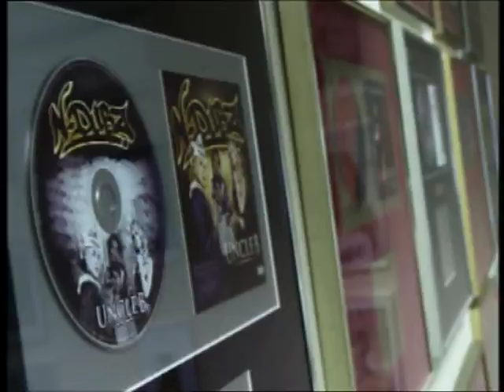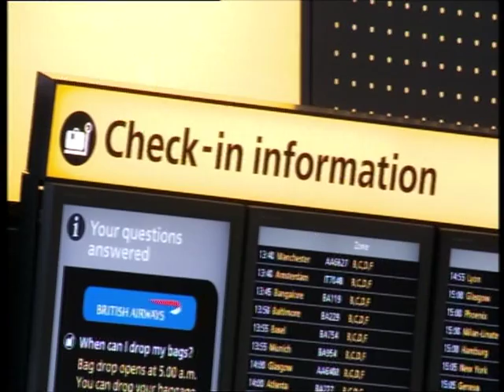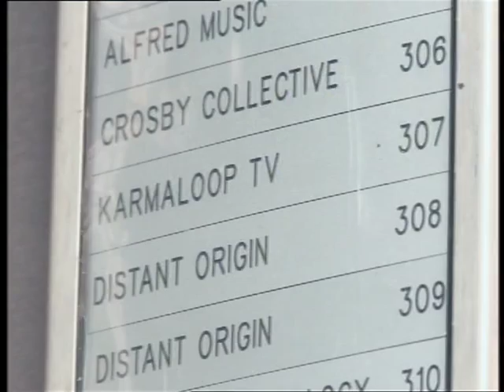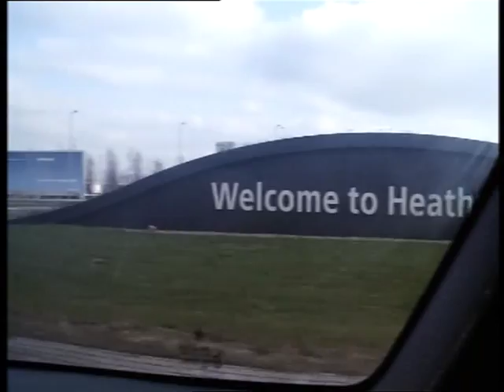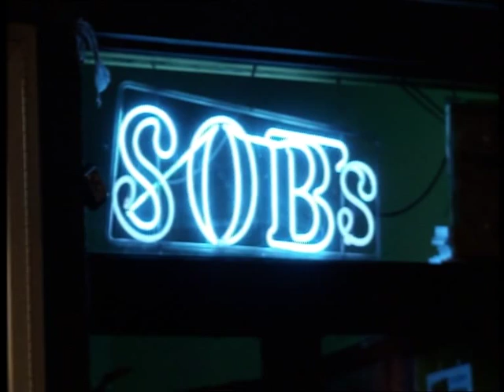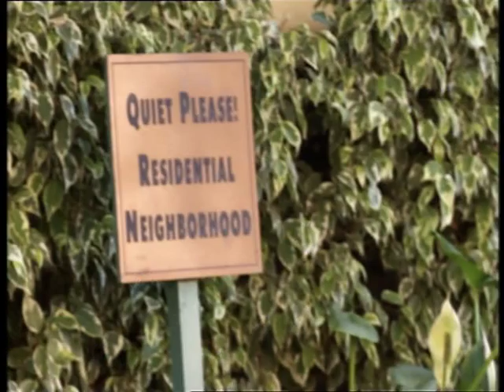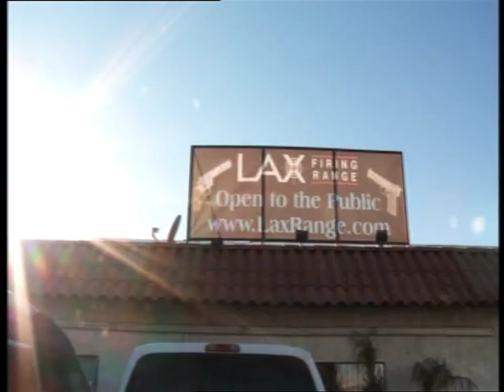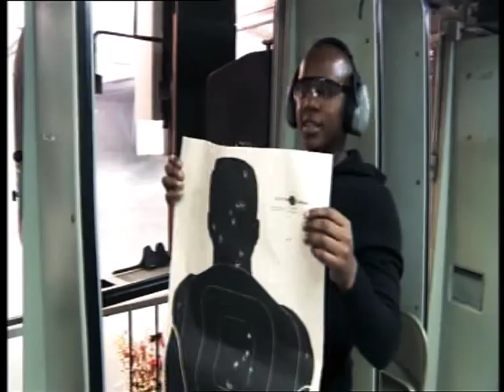Being N-Dubz Pt1.VOB